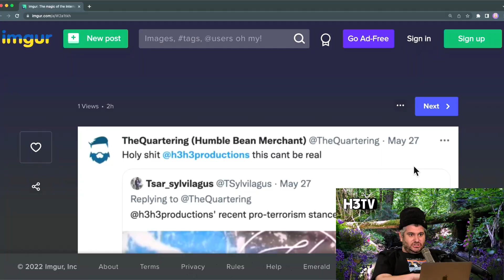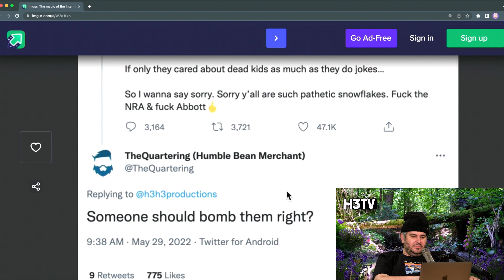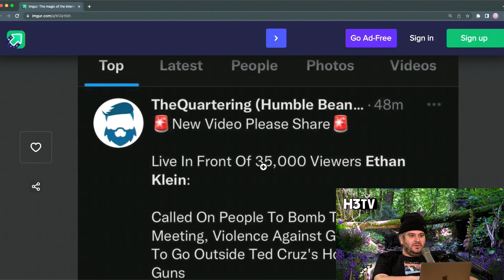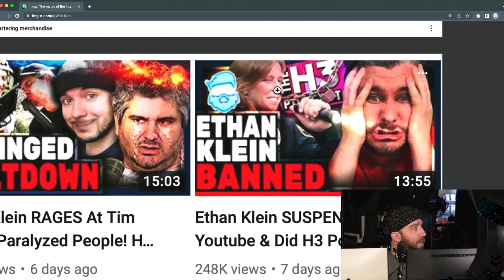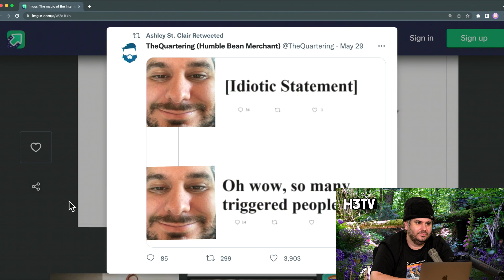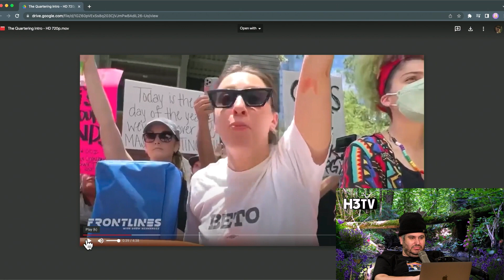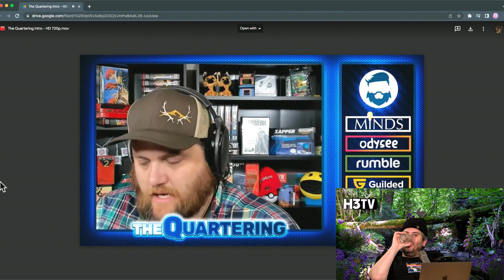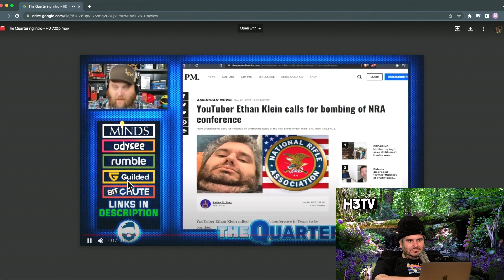TheQuartering has a full meltdown over Ethan’s joke